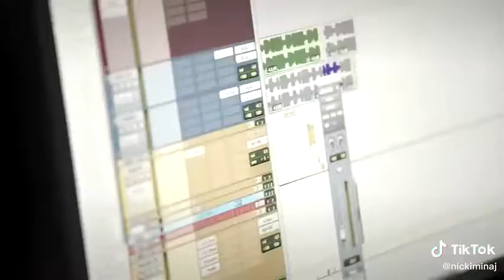NICKI MINAJ 6-PART DOCUMENTARY SERIES COMING SOON